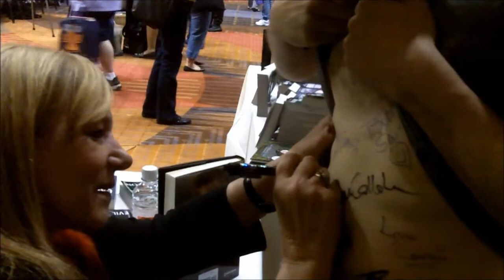KATHLEEN PICKERING AUTHOR ANTICS:Heather Graham Autographs a six-Pack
More author antics from Romantic Times - Chicago. While at the RT book signing, a fan asks NY Times and USA Today best selling author, Heather Graham, to sign his stomach. Gotta love the reading world!